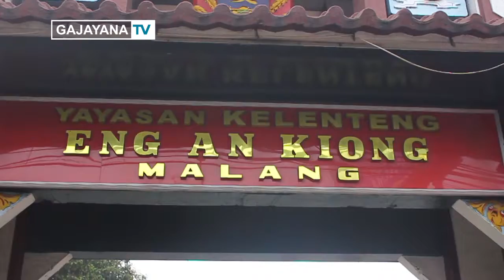RAGAM RAMADHAN - KELENTENG ENG ANG KIONG BAGIKAN 1000 HIDANGAN BUKA PUASA GRATIS